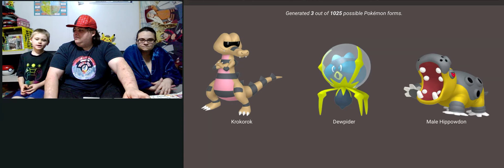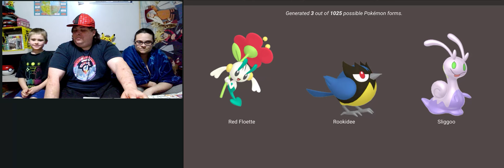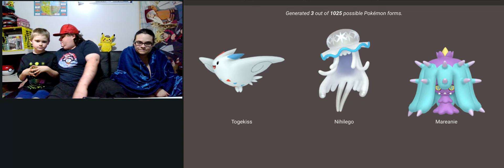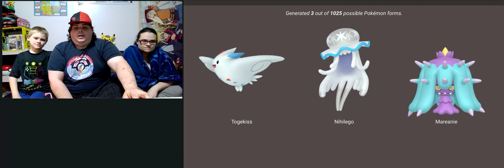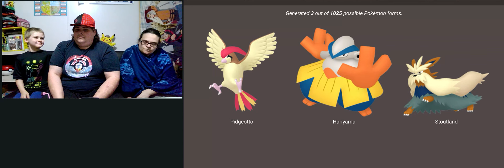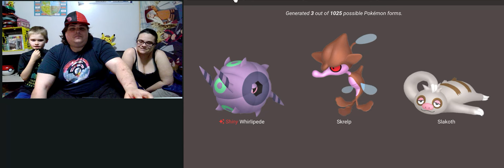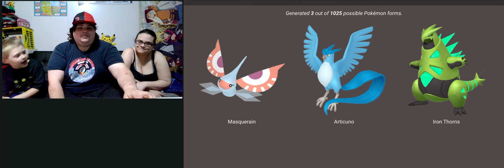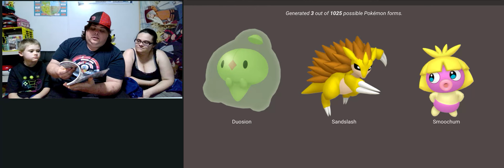Pokemon Randomness ep.9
Even more Pokemon Randomness fun! what Randomness will we get into today?!